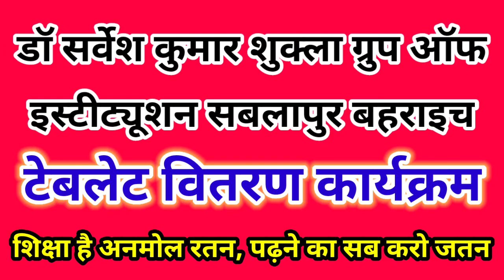बहराइच सबलापुर- एसकेएस संस्थान में टेबलेट का हुआ वितरण/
वरिष्ठ सर्जन डॉक्टर सर्वेश कुमार शुक्ला चेयरमैन देखें संक्षिप्त वीडियो रिपोर्ट वरिष्ठ पत्रकार पंडित अशोक मिश्र अन्ना भैया के साथ मोबाइल नंबर 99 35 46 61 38 जनहित में जारी••√√